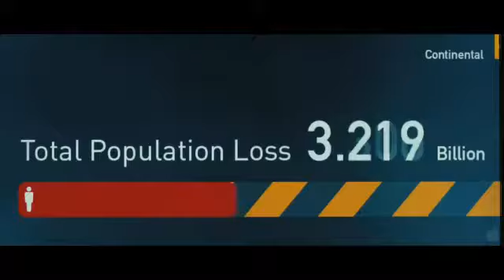World War Z - Official Trailer HD 2013 zombies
2012: After the Mayan calendar ends, Hollywood destroys the Earth in 2013